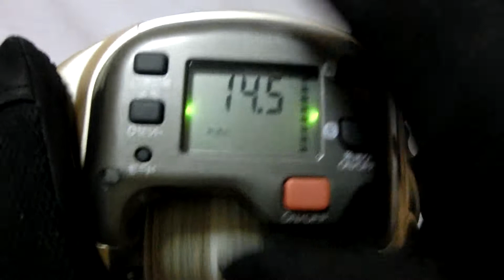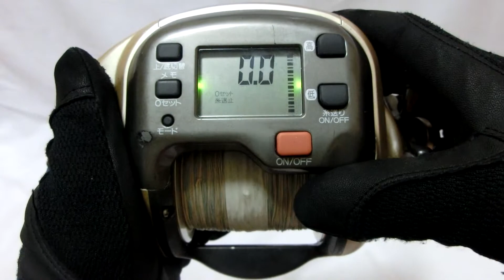Shimano Dendou maru 4000HP Electric reel